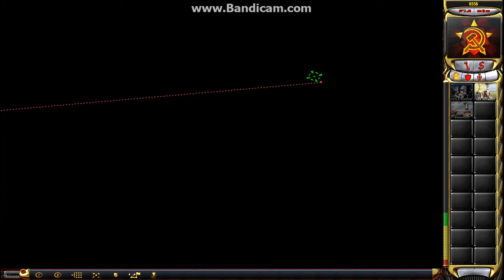battle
RED ALERT 2 ONLINE PRO GAMES .2 ROUNDS  PLAYWELL(MAIKO) VS [DUSTCO]KORC ON HECK FREEZES OVER